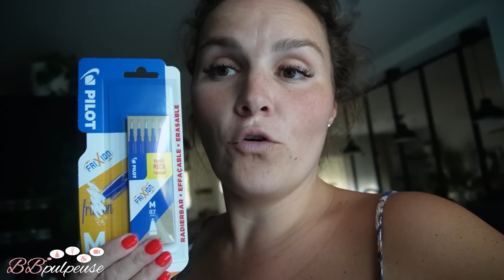[. VLOG .] Mise en ligne du E-Book Cookbook V2 en PDF !! Expéditions V2 Cadence de 150+ cdes / jour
COOKBOOK Volume 2, Bloc-Notes, Tableau magnétique :
PRÉ-COMMANDEZ VITE !!

Collaboration commerciale MyMuesli
6 minis d’été OFFERTS dès 15 Euros d’achat

code : bb-summer
OU

-10% sur votre commande dès 10 Euros d’achat avec le code : BB10

PROJET MAISON ON EST BIEN ICI :
Et on ne vous dit pas tout dans le Vlog car la nouvelle chaîne est là pour ça !! :

🔗 MES LIENS

5% de REMISE sur votre commande | Code BBPULPEUSE5